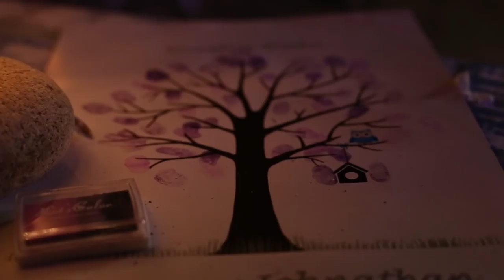Roxana & Jonathan - Videomemoria by Vallarta Pictures